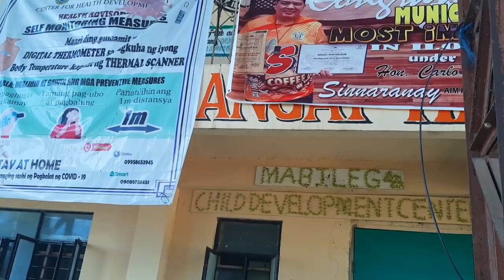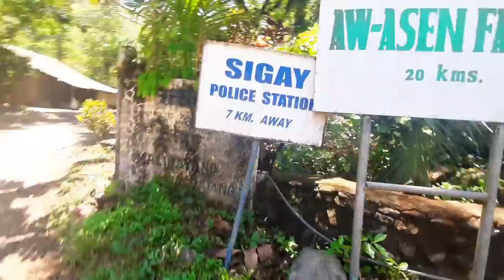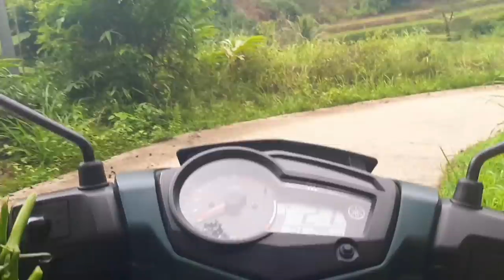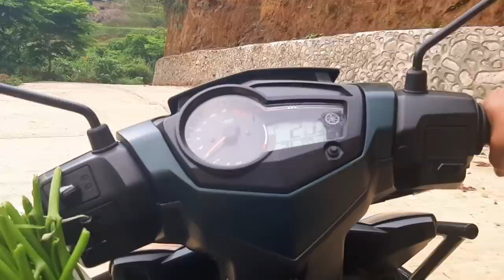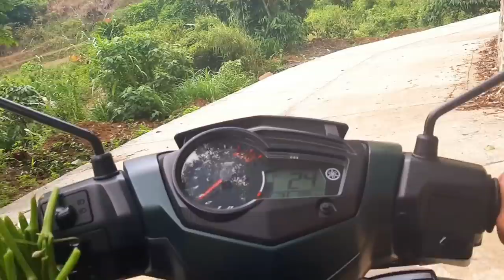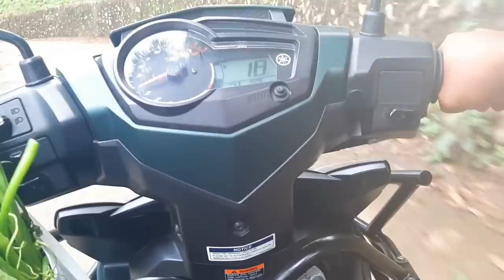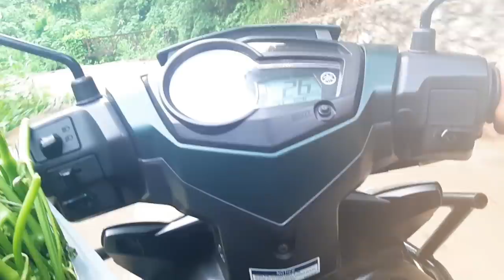country side|| Sigay-G. Del Pilar road